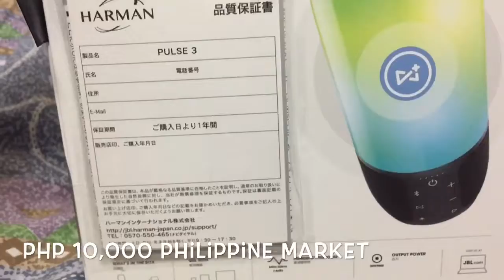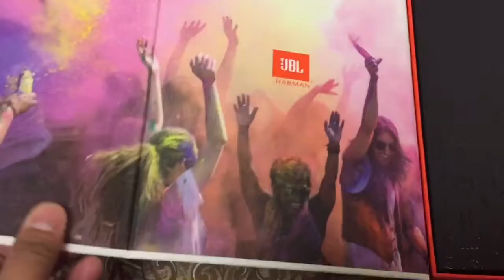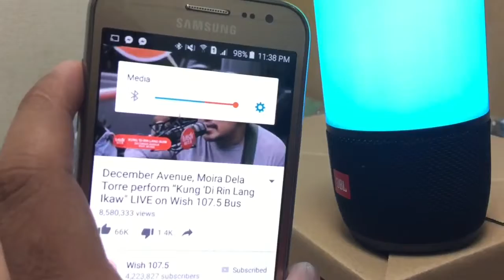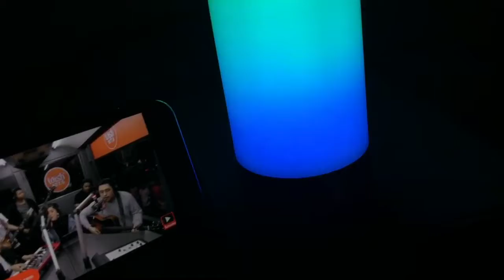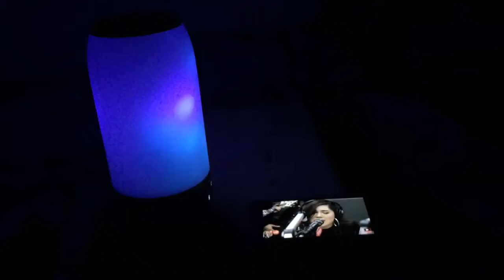JBL PULSE 3 unboxing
Amazon japan ko binili
Almost 15,000 yen yung price plus extra charge of credit card
I think worth the price and very loud speaker